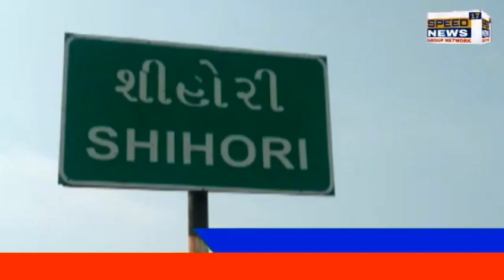BANASKANTHA કાંકરેજ શિહોરી નેશનલ હાઇવે બ્રિજ ઉપર ઉભા ટ્રેલર પાછળ ટ્રેલર ઘૂસી..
બનાસકાંઠા કાંકરેજ શિહોરી નેશનલ હાઇવે બ્રિજ ઉપર ઉભા ટ્રેલર પાછળ ટ્રેલર ઘૂસી..

મધ રાત્રે 3 વાગ્યાનો બનાવ ટ્રેલર પાછળ ટ્રેલર ઘૂસતા એકનું મોત એક ઘાયલ..

લાશને પી.એમ અર્થે શિહોરી રેફરલ ખસેડી અને ઘાયલને પાટણ કરાયો રીફર..

ટ્રેલર ના અકસ્માત થી લોકોના ટોળે ટોળા ઉમટ્યા...

શિહોરી પોલીસ ઘટના સ્થળે પહોંચી ને આગળ ની તપાસ હાથ ધરી...

-સ્પીડ ન્યૂઝ 17 ડિજિટલ લાઈવ બનાસકાંઠા...કાંકરેજ

વાઘેલા ઇન્દ્રસિંહ.. કાંકરેજ